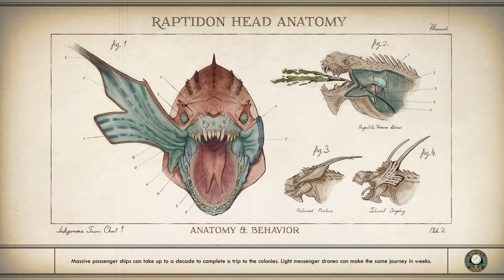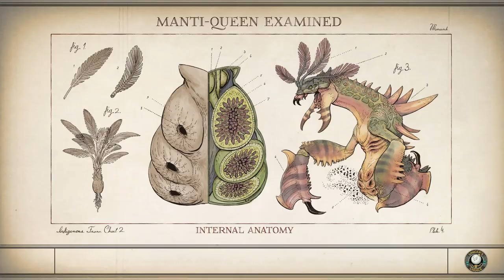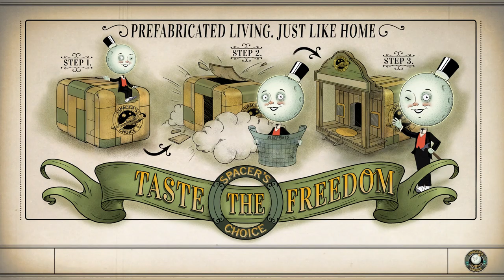The Outer Worlds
Uncut gameplay session. Normal difficulty, a few hours in.

Foobar's Filthy Casual Funhouse streams are on hiatus until I stumble into a situation with an network with an upstream worth the attempt, but sometimes I can and will upload videos. This one took about 11 hours.